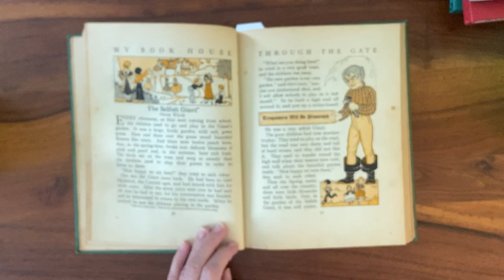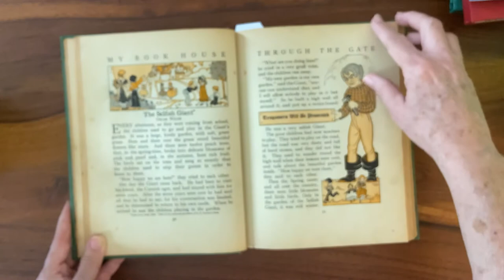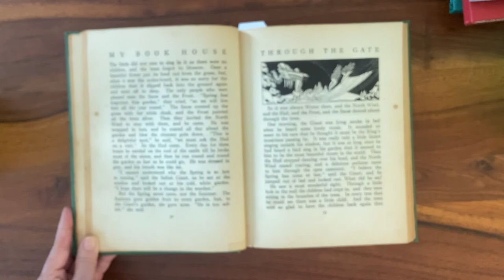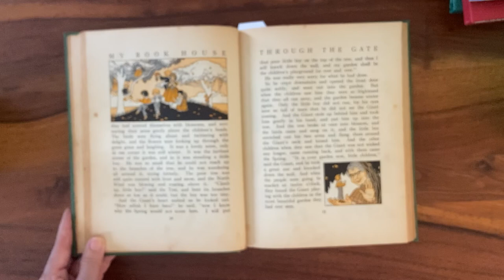The Selfish Giant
From My Book House 1936